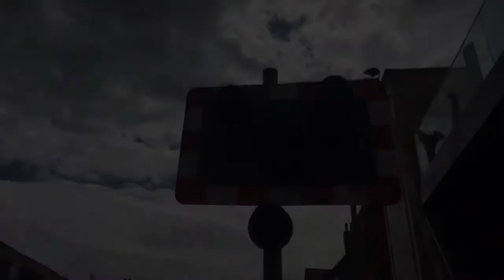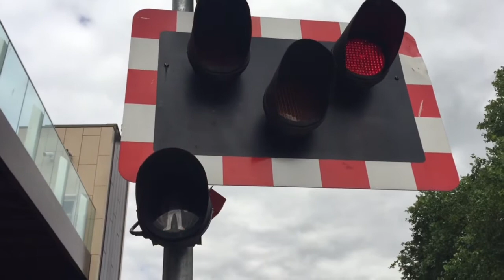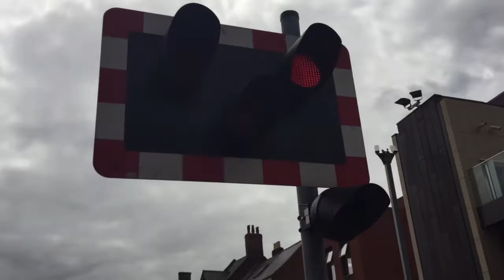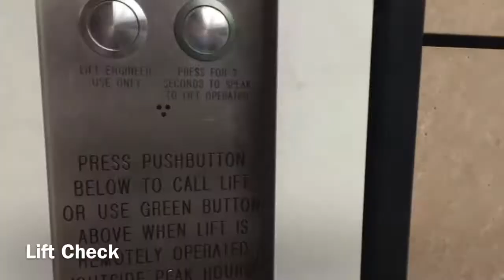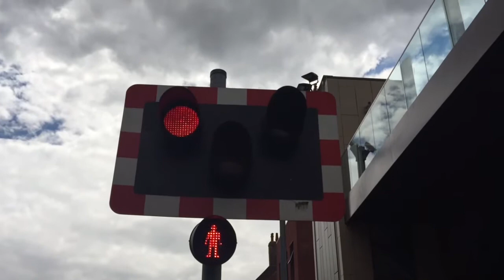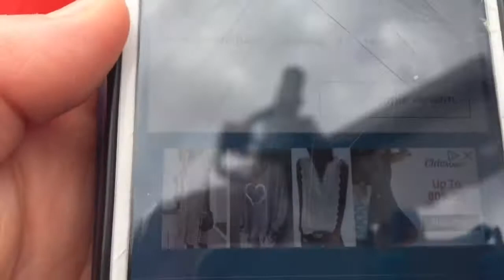*CLASS 150* Lincoln High Street Level Crossing 20/07/20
Location Information
Lincoln High Street
St Mary’s Street
LN5 7DN

Music used LIQWYD Summer Nights

Facebook Lucas Chambers